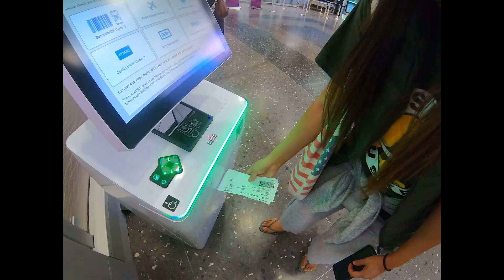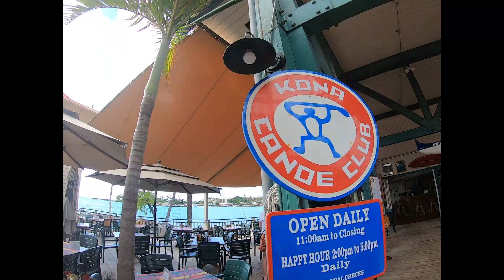THE KANGJOOZ // Our honeymoon vlog // Where did we go?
December 2019
We got married in Oahu in November!
We then went on our honeymoon to. ?